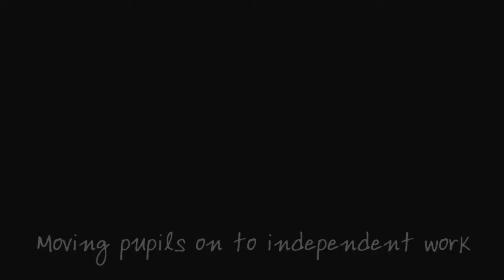Maths subject leader Clare Christie talks about her Y1 lesson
The schools represented in these videos have all been involved in the England-China Exchange project within the Maths Hubs Programme and are starting to embed a teaching for mastery approach.

Part way through their journey they agreed to be filmed, in order to share progress being made.

The videos are presented to show teachers seeking to embed some of the key features of teaching for mastery, such as whole class teaching, a step-by-step journey towards deep understanding of a concept, high expectations of mathematical language used by pupils and a strong belief that all children can achieve.